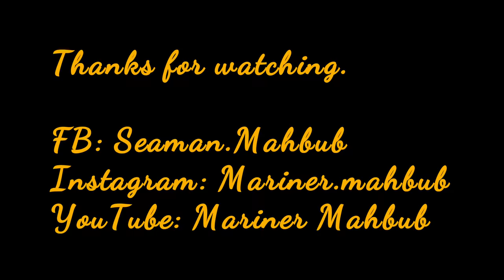How a Ship enter inside the Drydock | Singapore | MarinerMahbub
On 30 october we arrived at singapore Western Petroleum Anchorage Alpha. After few  days we shifted to shipyard. Then again after 2 days we shifted to another shipyard. Today we shifted from shipyard to this drydock. Hope you guys enjoy the video. Bon voyage. Happy sailing 👍

Tips and tricks to clear 2nd Mate FG Oral Exam in INDIA| Mariner Mahbub| Deck Cadet| BNS | DNS

Top 10 Disadvantages of Merchant Navy| Things to know before joining Merchant Navy| Mariner Mahbub